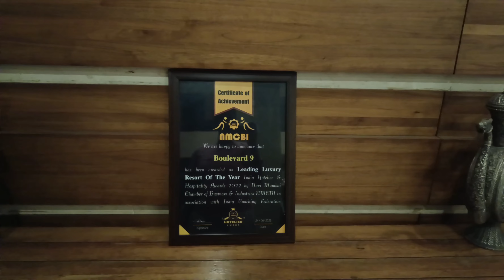Raatko Nadiad kyu jaana padaa?🤫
Raatko Nadiad gaye mere cousin bhai se milne 😌

Hey there
It's dimple nenwani
I am working as a choreographer and zumba instructor

Here to bring a smile on your face
You will see here
Dailyvlogs • challenge videos • dance videos and more